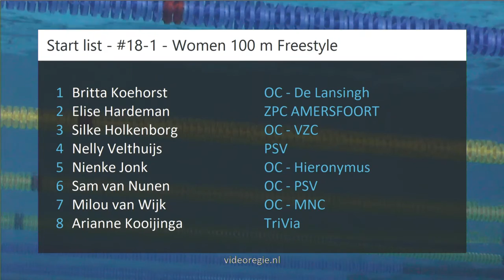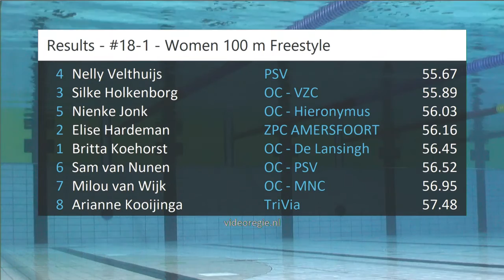#18 B-Final - Women 100 m Freestyle - ONK kb Tilburg 2019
ONK kb Tilburg 2019 - #18 B-Final - Women 100 m Freestyle | Zwemmen